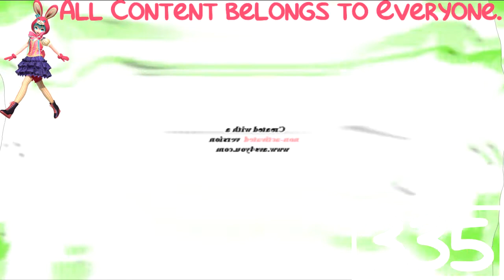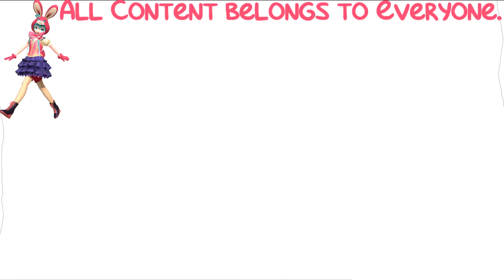(REQUESTED) Klasky Csupo Effects 3 has Hiccups